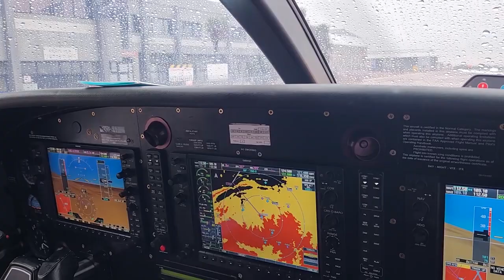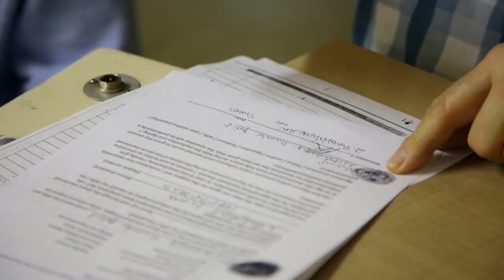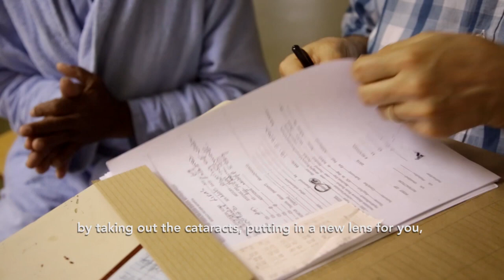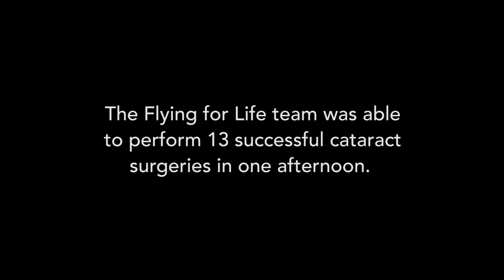AMEHLO AMEHLE - Beautiful Eyes: Flying Hope to Rural Limpopo, South Africa.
MAF SA's local initiative Flying for Life.